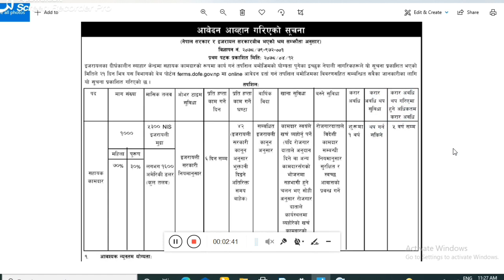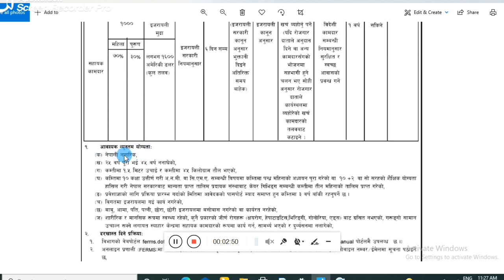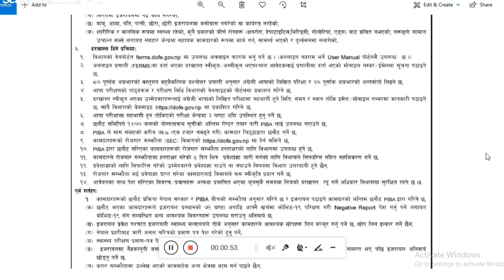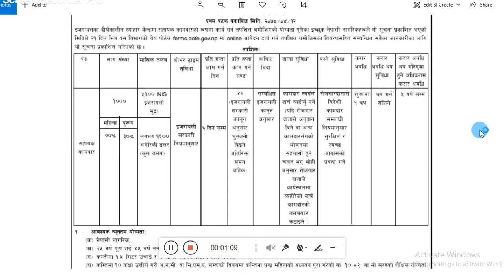1000 Nepalese Visa Requirements | How To Apply For Israel Visa From Nepal | Nepal Manpower Demand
🙏WEL-COME TO 🙏

 KURMITECH  Youtube Channel

Hi
   kurmi tech
About this vedio

1000 Nepalese visa requirements

nepal immigration notice

nepal visa online

visa on arrival for nepali

visit nepal 2020 visa fee

nepal visa price

nepal visa for pakistani

nepal visa for indian

nepal visa on arrival fpr pakistani

Instagram id
Ramsukhlink